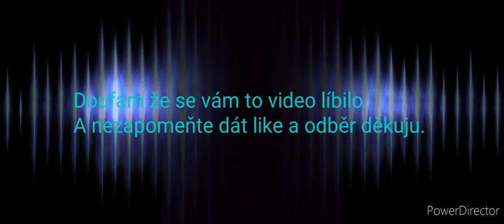Zajímavosti #2 Vzhůru do oblak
Snad se vám bude líbit a napište co byste chtěli v příštím díle.